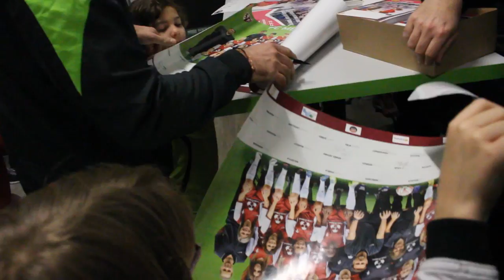Le Nöel des Féminines fait un carton.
Retrouvez les images de la journée qui s'est déroulée ce mercredi au Soccer Park de Metz en compagnie de près de 200 joueuses agées de 6 à 12 ans.